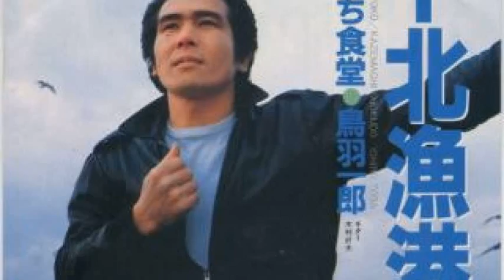[everysing] 無題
Singer : Kanchi70
Title : 無題

鳥羽チャンの下北漁港にチャレンジしてみました。此処には無い曲なので、ダムカラオケから、チョイスしました。ちょっとお聴き苦しいかも知れませんが、聴いてみて下さい。
m(_ _)mo(^_-)O＼(^-^)／

everysing APPLICATION

▶ Features ◀